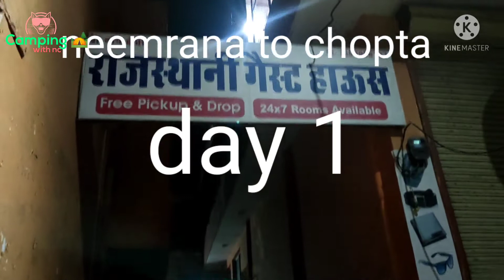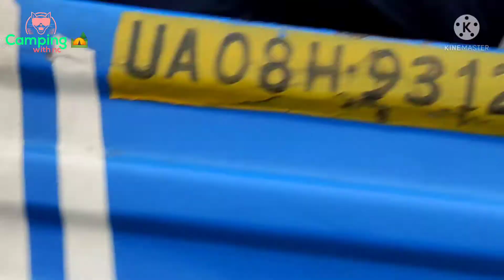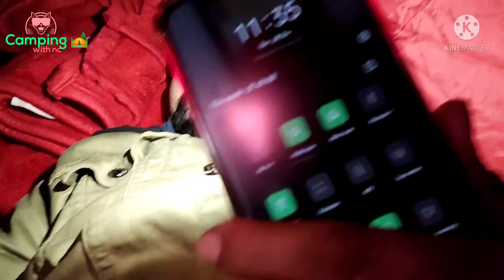Neemrana to mini Switzerland chopta camping # my first vlog नीमराना से चोपता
Neemrana to copta Full video h ye 1 part h